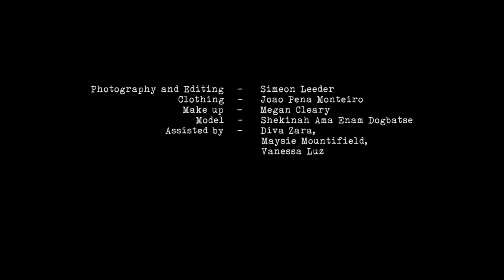João Pena Monteiro 2018 - A film by Simeon Leeder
A short film showing Joao's final collection.